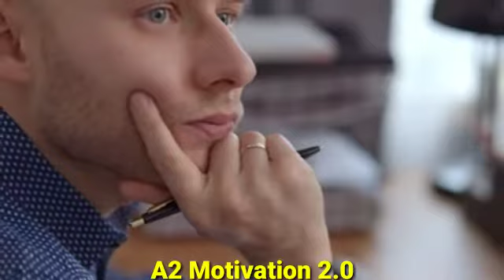Exam का डर हावी मत होने दो @A2Motivation| exam motivation